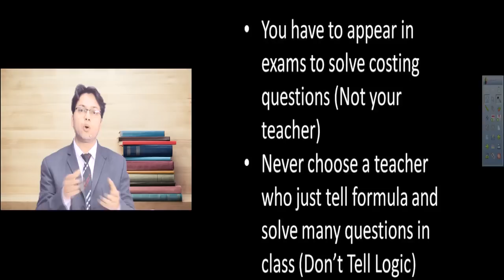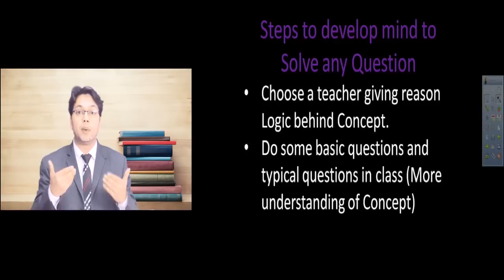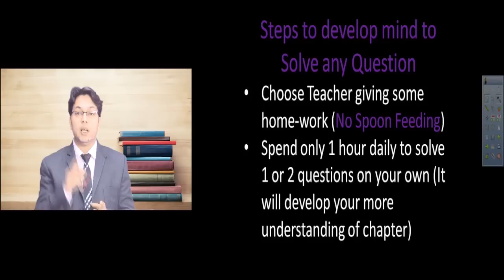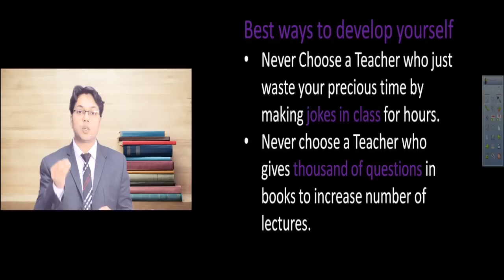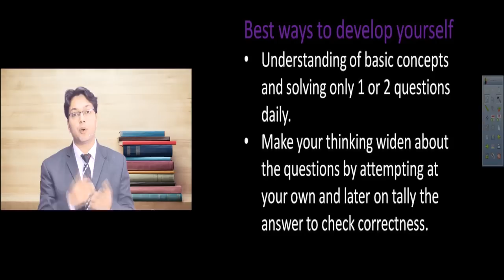Spoon Feeding VS Understanding - CA IPCC COST - AADITYA JAIN CLASSES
This video has been made telling students that understanding of ca ipcc cost formula are more important than to just mugging up.

Always join a teacher who is best in ca ipcc.
Purushottam sir teaches costing paper for CA / CS / CMA IPCC& INTER and CA Final Level.
Purushottam sir has been awarded best teacher for costing paper as CA IPCC / CA INTER Best Faculty.
Sir is placed at Rank 1 in a poll voted by more than 2000 students as CA IPCC / CA Inter best teachers.
Sir always provide free costing theory notes and free lectures for most important questions of cost for CA IPCC & CA INTER for every exam as last hour revision costing notes.
Sir written many books on costing paper but his book "ABC analysis of Costing" is much famous among CA students.
Sir written a book on "How to prepare for CA IPCC Cost" which include various tricks & easy to learn all costing formulae.
Sir provide satellite classes in all over India and termed as best satelie classes on India.
Purushottam sir provides reasonable number of leactures having small duration of each class.
Purushottam sir provides satellite classes in all states of india and face to face classes in Shah Auditorium in New Delhi.
Purushottam sir is well known in kolkata and also associated with CA Aaditya Jain classes in Delhi.